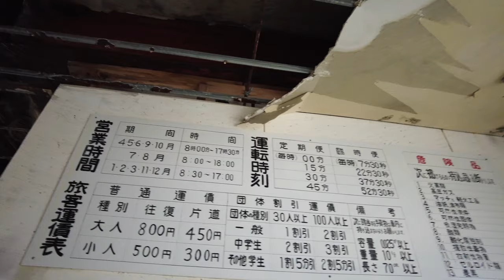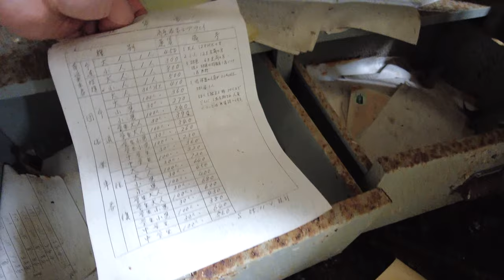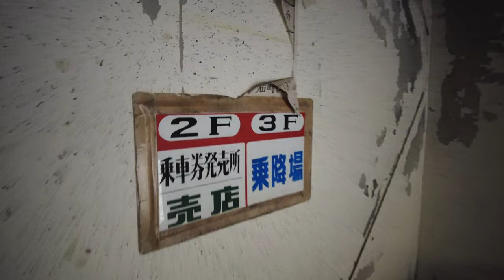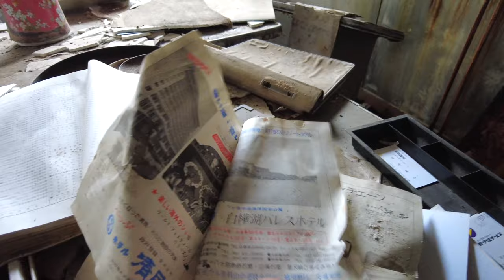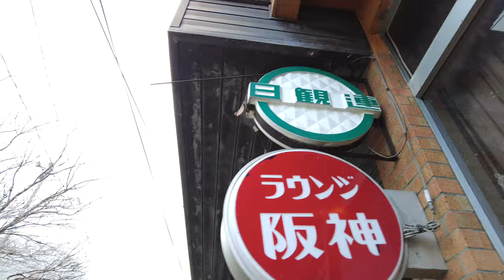【岡山にあるバブル期にできた施設】屍のような荒れ果てたグロい廃墟《危険 温泉街 心霊》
再生リスト